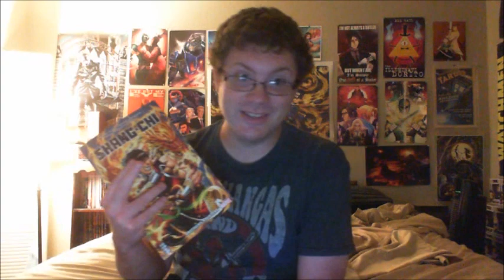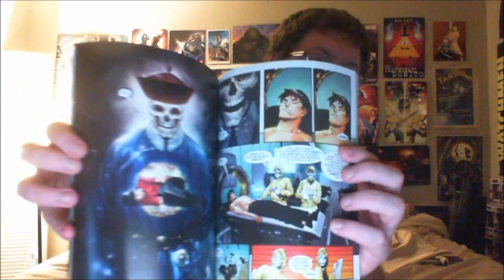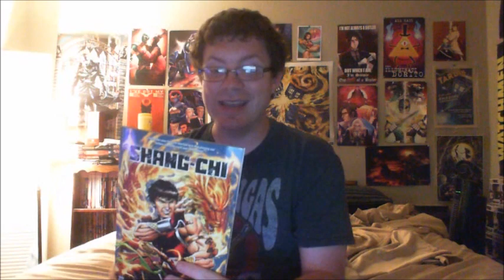Shang-Chi: Brothers And Sisters Review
Looking for Shang-Chi comics? well here's one